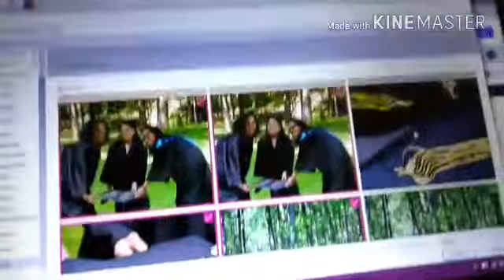Vlog #3- Birthday date